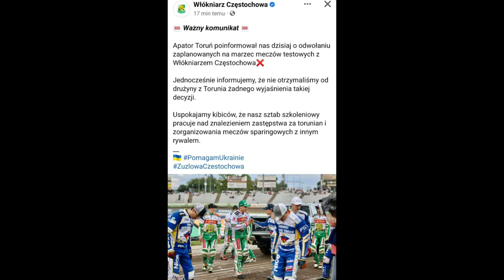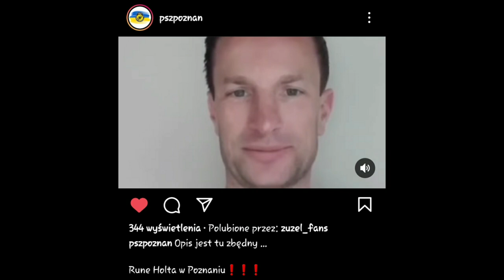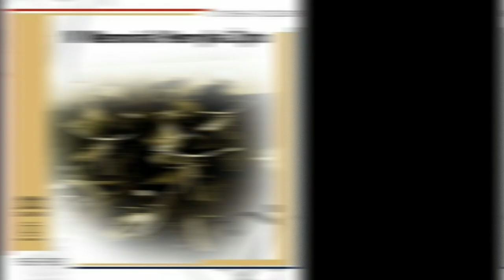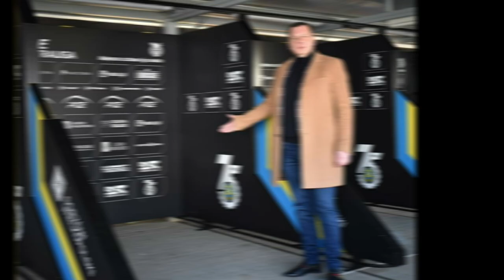RUNE HOLTA W POZNANIU! MIREK JABŁOŃSKI ZAKONCZYŁ KARIERE! / speedway news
0:00 - wstęp
0:17 - skutki wykluczenia Rosjan
2:27 - Mirosław Jabłoński zakończył karierę
3:24 - szybki news
3:39 - Rune Holta w Poznaniu
4:04 - zmiany za wykluczonych Rosjan
4:23 - Antonio Lindbaeck trafił na odwyk
4:54 - Złoty Kask w Opolu
5:21 - zapowiedź IMME
5:51 - IV memoriał Henryka Żyto
6:06 - nowe boksy u ekstraligowców

Jeśli podoba Ci się to co robię i chcesz mnie wspomóc wysyłając taki donate to będę Ci BARDZO BARDZO wdzięczy 😊 Wszystkie donejty wysłane podczas live będą pokazywać się na ekranie i wiadomo, że każdy wysyłający będzie na żywo przeze mnie pozdrowiony 👊